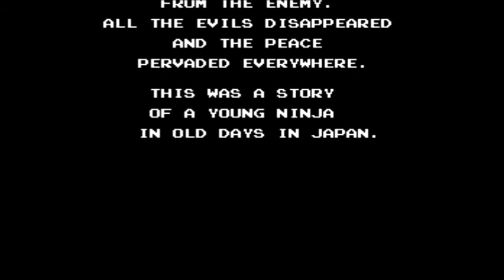The Legend Of Kage - Nintendo NES Longplay [020]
Full Game / playthough / longplay / walkthrough of the Nintendo Entertainment System version.

The Legend of Kage is a 1985 arcade game by Taito and was released for several contemporary video game home systems in 1986.

Commodore Amiga
Commodore 64
Nintendo NES
Mame Arcade
Playstation
Playstation 2
Zx Spectrum